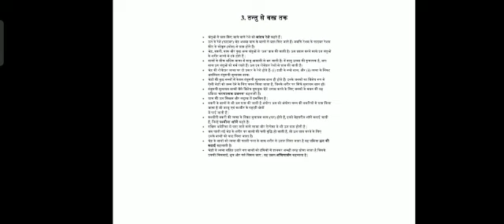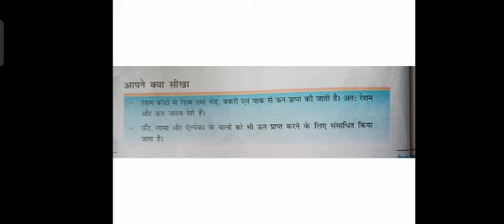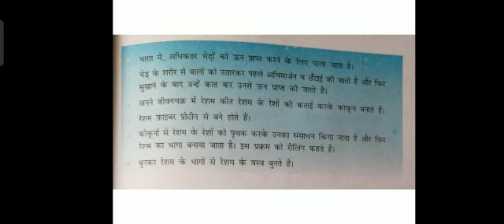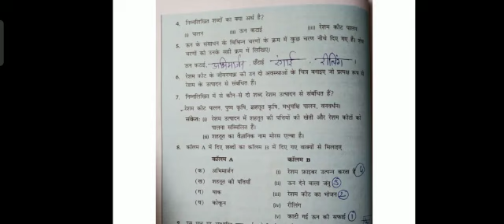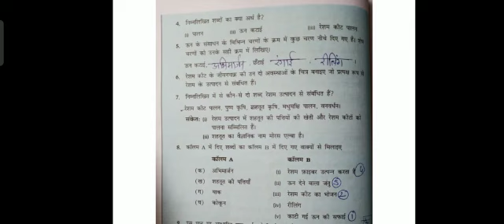28 जुलाई 2021 कक्षा सप्तमी विज्ञान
Video from Ummed Raj